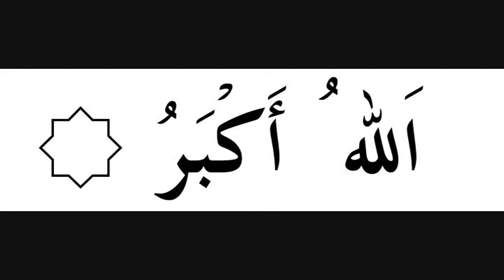Fahd Al-Kandari - 001 Al-Fatiha The Opening BEAUTIFUL